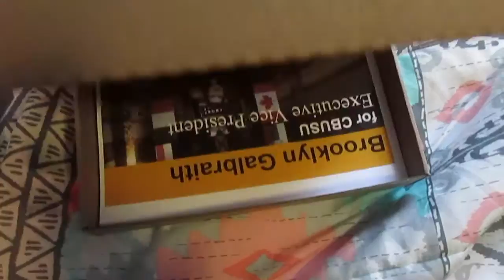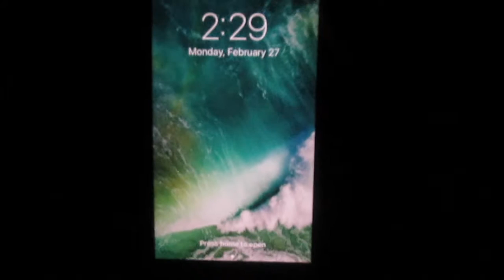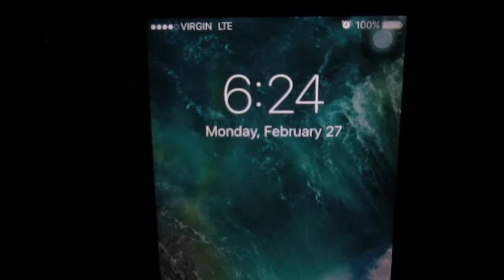The Process of Becoming Executive Vice President at my University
It is an honour to hold this title. I cannot wait to see what is in store.

FAQ!